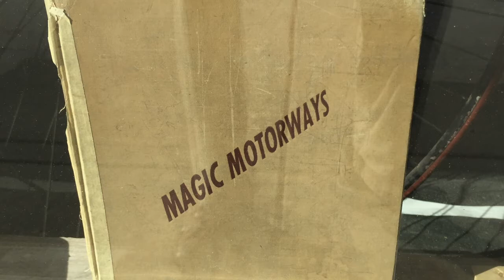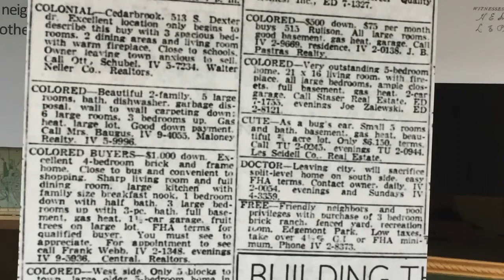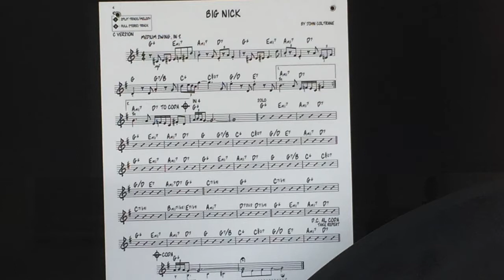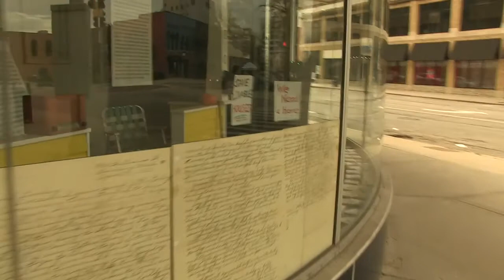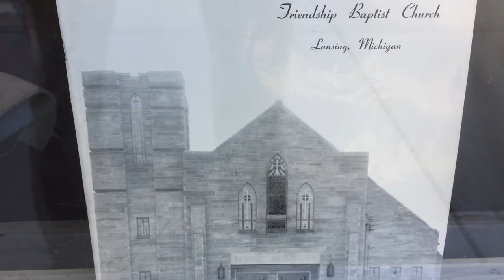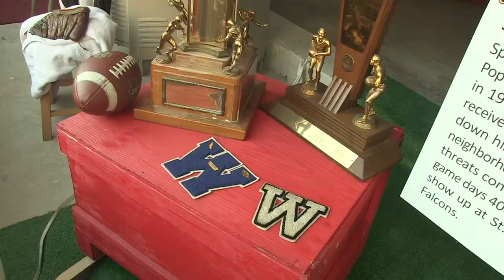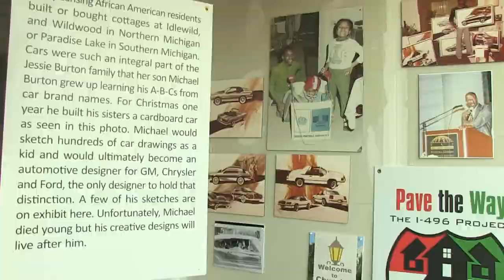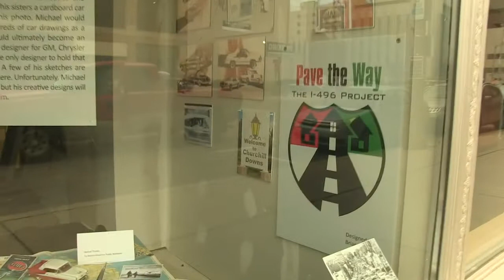Knapps 01 2022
A 30 minute mini documentary on Pave the Way